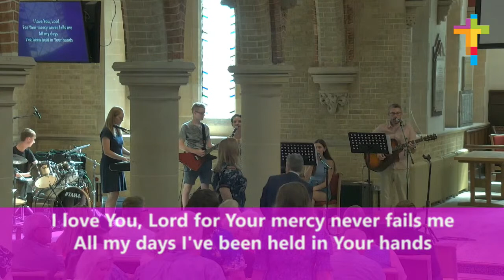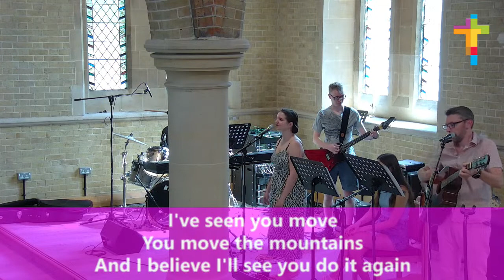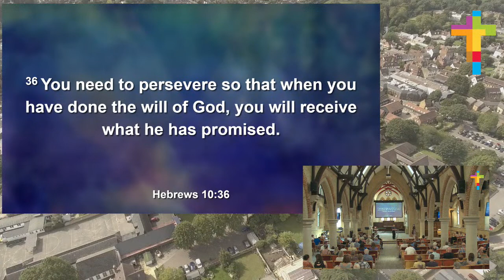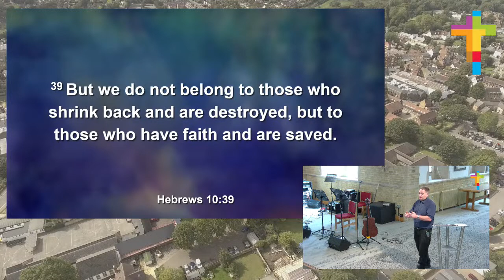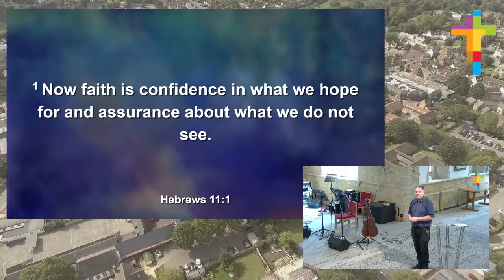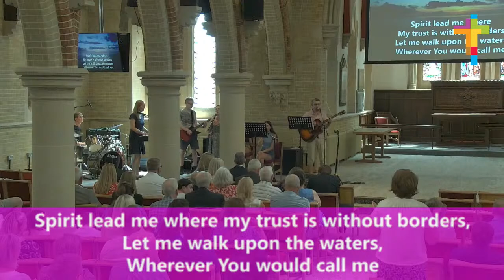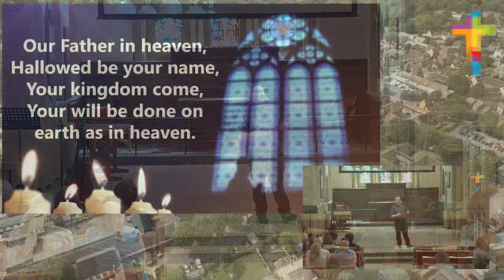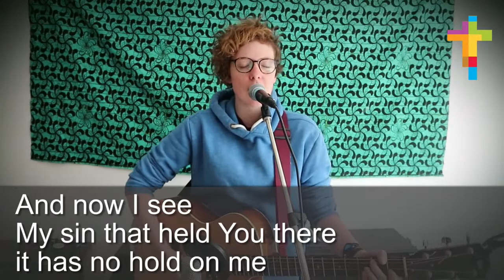Sunday 17th July 10:30am Live Stream Service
Welcome to this service from Christ Church in Ware, Hertfordshire, UK